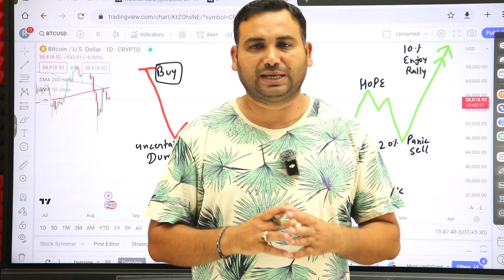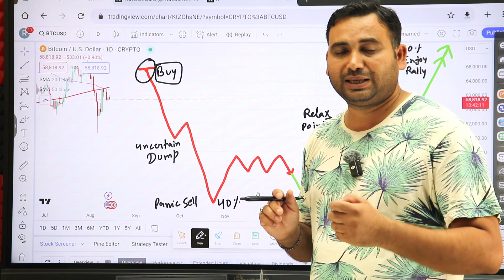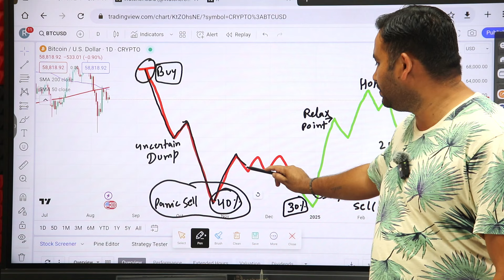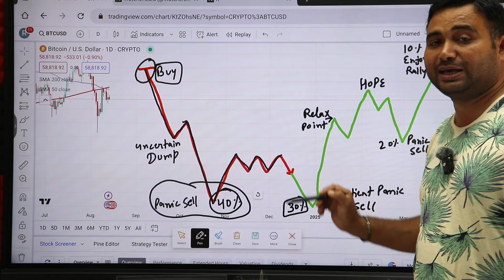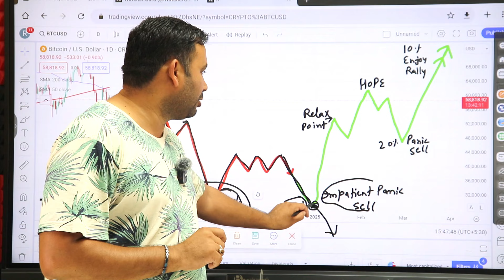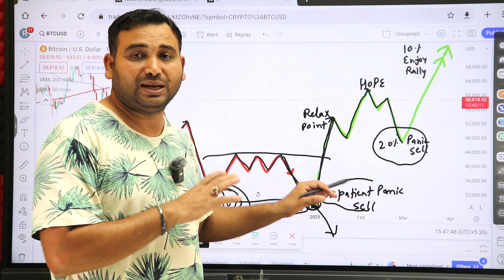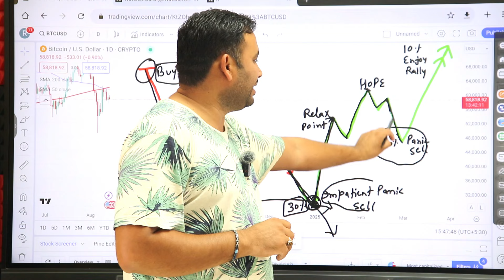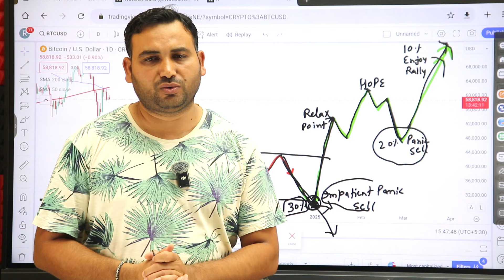How People Make Money From Crypto Trading || Earn Daily from Cryptocurrency trading - 100% Profit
In this video you will learn about the simple strategy to make money from crypto trading on daily basis. Out of 100 people only 10% traders earn money with cryptocurrency trading. How they do make money. I am goin to explain in this video.
Video Content
How to make money with crypto trading
how to make money from bitcoin trading
how people make money from crypto in hindi
how to make money from crypto in 2024